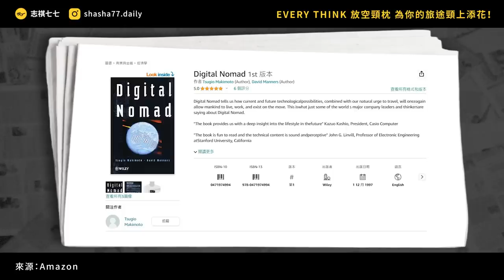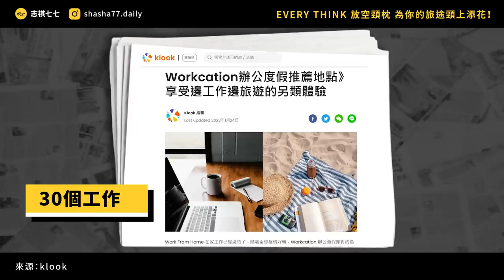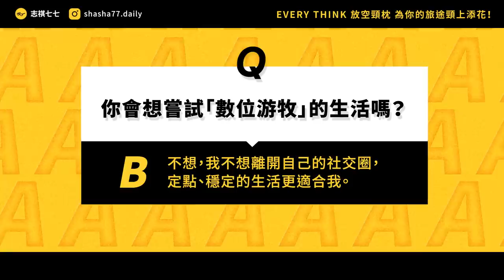環遊世界不再是夢！全球趴趴走的「數位遊牧」到底怎麼辦到的？真的那麼美好嗎？｜志祺七七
📌 尼龍+記憶棉材質，穩定你的脖頸
📌 7 層材料阻隔，有效降低 30 分貝
📌 AirPods Max 同級柔軟耳罩材質，久戴不悶

本集廣告與「EVERY THINK 放空頸枕」合作播出；
本集節目內容由志祺七七團隊製作，不代表「EVERY THINK 放空頸枕」立場

各節重點：
00:00 開頭
01:24 【放空枕】廣告段落
02:15 數位游牧是什麼：來自 1997 年的預言？
03:36 數位游牧的各種形式
04:58 適合數位游牧的工作類型
05:38 世界多國都在推廣的「辦公度假」
07:03 數位游牧可能產生的問題
08:57 我們的觀點
10:51 提問
11:07 結尾

【 製作團隊 】

｜企劃：Neris
｜腳本：Neris
｜編輯：sue
｜剪輯後製：憨ㄐ
｜剪輯助理：ㄚ瑜
｜演出：志祺

→ 「Workation」邊工作邊旅行不是夢！日本風行的「數位游牧民族」是什麼？
→ 你真的想要成為數位遊牧嗎？Digital Nomad 指南 — 心理建設篇：
→ DIGITAL NOMAD 數位遊牧是甚麼？適合的國家及工作，一邊旅遊一邊工作不是夢：
→ 【攻略】2023做好這7項準備，開始數位遊牧、邊工作邊環遊世界！
→ 【數位遊牧簽證】歐洲各國政策懶人包、必備工具、互助社群，資訊大補帖！
→ 玩遍日本還能遠端工作！當地政府考慮發數位游牧簽證：
→ 如果你曾嘗試在沙灘上工作，就會知道其實很痛苦──「數位遊牧」的真實生活體驗：
→ 「Workcation」辦公度假崛起，飯店業如何迎接這些四海為家的工作者？
→ 度假辦公，掀全球人才爭奪戰！近5成企業的選擇，成各國拚GDP新戰場：
→ 「辦公渡假」風潮來襲！邊玩邊工作是什麼概念？工作和渡假能兩全嗎？｜職場熱議：
→ Digital Nomads - Working from the Road:The Aspirations and Reality for Digital Nomads：
→ Want to move to Europe? Here are all the countries where you can apply for a digital nomad visa：

🥁 七七仔們如果想寄東西關懷七七團隊與志祺，傳送門如下：
106台北市大安區羅斯福路二段111號8樓